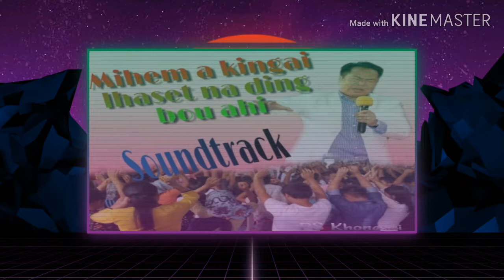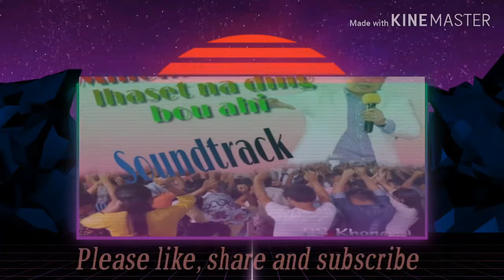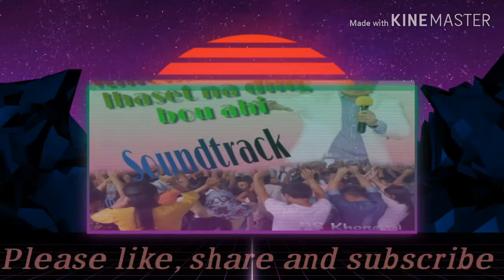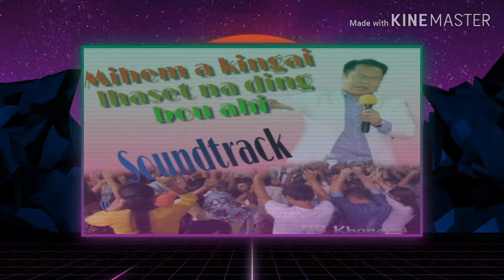Mihem a kingai lhaset na ding bou ahi_Soundtrack_Elvis Nehlal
Song      :  Mihem a kingai
Artist      :Elvis Nehlal

Leiset lungkham na ahung lhun ji teng
Mihem a kingai ana bailam ji e ..
Sum le pai boina sangtah ahung lhun teng
Lhepna lhah na ding ana bai lam ji e …

      Mihem a kingai lhaset nading bou ahi
      Ahui lhung thei ding jong hilou
      Jesu O Jesu beldia lom kingai nadia Lompen
      Mon um pen, son um pen atonsot a chul tih nei lou

Loipha golpha tia kaki neppih ho jong
Genthei nikho teng melmu ding um ji lou
Natle sat boina ahung lhun ni teng le
Lei pathen belding ana bailam ji e …

Lhepna jou louvin molphou din ka um ji ….
Pathen jeng in jong ei dallha tai ti in
Hahsat na aban ban a ahung lhun teng
Pathen taitom ding ana bailam ji e. .